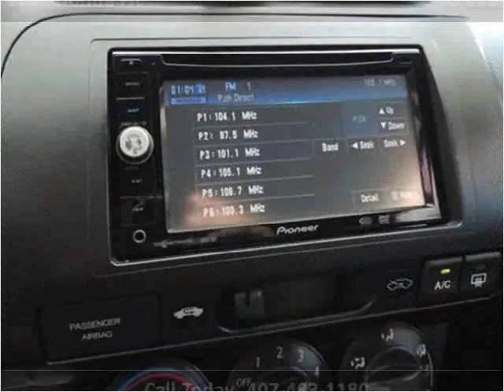2007 Honda Fit Used Cars Kissimmee FL